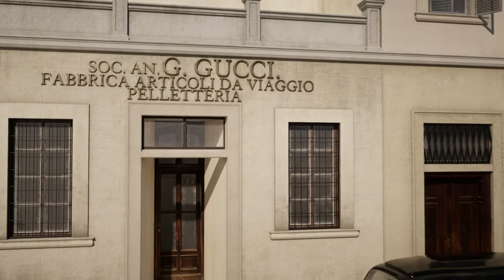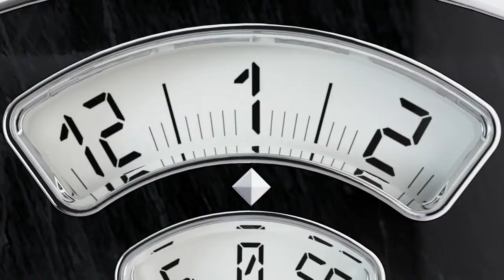GUCCI 庆祝创立百年进军高级制表领域，并写下製錶里程碑。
Gucci在创立百年之际隆重宣布以一系列无与伦比的当代腕錶设计正式进军高级製錶领域。